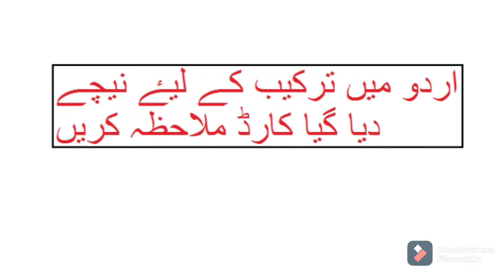Baked Moroccan meatballs by shs easy cooking | بیکڈ مراکشی کوفتے | Snacks | Healthy snack for Iftar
Ingredients:
Beef mince 300g
Cabbage 200 g shredded
Carrots 1 large  grated
Potato 2 medium sized grated
Mint 2 tsp finely chopped
Cumin coriander powder 1 tsp
Green chili 2 large finely chopped
Eggs 2
Plain flour 3 tbs
Cooking oil 3 tbs
Cheddar cheese 3 slices or ½ cup grated
Recipe:
1. In mince add all ingredients except cheese.
2. Mix well.
3. Make egg sized kofte.
4. Bake in preheated oven at 200C for 40 minutes.
5. Top with cheese.
6. Bake for another 10 minutes.

اجزاء:
گاۓ کا  قیمہ 300 گرام
بند گوبھی 200 گرام باریک کٹی ہوئ
گاجر 1 بڑی کدو کش کی ہوئ
آلو 2 درمیانے کدو کش کیے ہوے
پودینہ 2 چاۓ کے چمچ باریک کٹا ہوا
نمک 1 چاۓ کا چمچ
پسی لال مرچ ½ چاۓ کا چمچ
کٹی لال مرچ 1 چاۓ کا چمچ
ہلدی ¼  چاۓ کا چمچ
 پسا دھنیہ زیرہ 1 چاۓ کا چمچ
پسی کالی مرچ ½ چاۓ کا چمچ
پیپریکا ¼ چاۓ کا چمچ
انڈے 2 عدد
میدہ 3 کھانے کے چمچ
پکانے کا تیل 3 کھانے کے چمچ
چیڈر چیز 3 سلائس یا ½ کپ کدو کش کی ہوئ
ترکیب:
1۔ قیمے میں چیز کے علاوہ تمام اجزاء ڈالیں۔
2. اچھی طرح مکس کریں۔
3. انڈے کے جتنے کوفتے بنا لیں۔
4. پہلے سے گرم کیے ہوے اوون میں 200 سینٹی گریڈ پر 40 منٹ بیک کریں۔
5. چیز لگائیں۔
6. مزید 10 منٹ بیک کریں۔